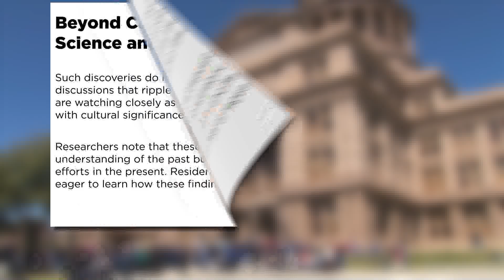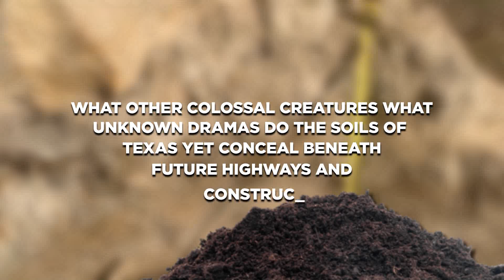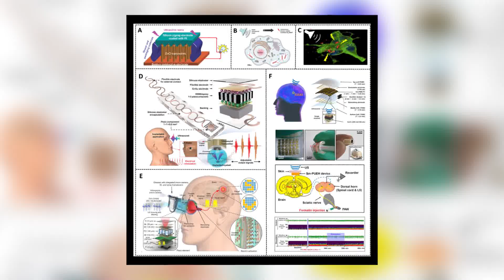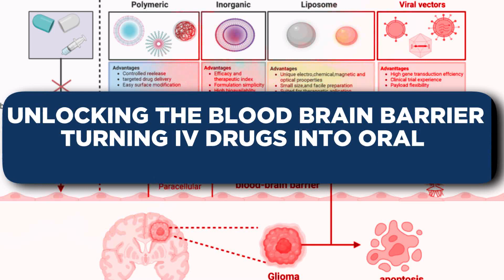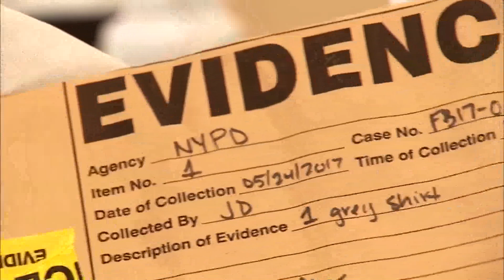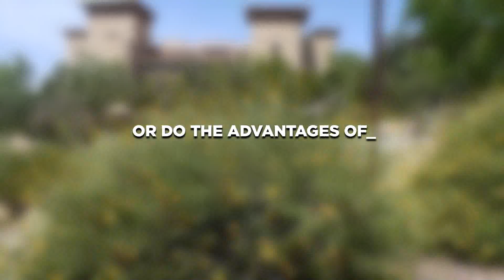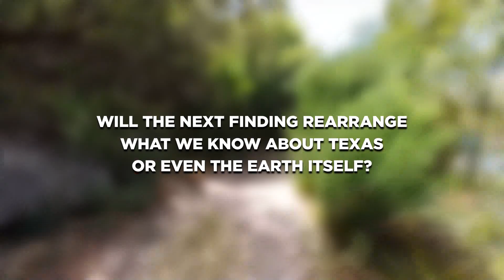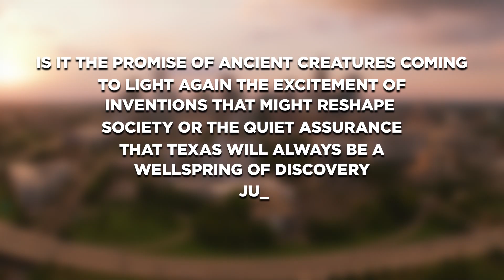Scientists are SHOCKED After Excavators in Texas Made This INSANE Discovery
In this video, we uncover Texas’s 2025 discoveries—Ice Age fossils beneath highways, laser-driven particle accelerators, groundbreaking medical implants, brain barrier breakthroughs, forensic cold case triumphs, and ancient geologic clues. From past giants to future innovations, Texas reveals mysteries shaping history, science, and humanity’s tomorrow. What still lies hidden beneath the Lone Star State?’Don’t look away—because what’s about to be uncovered in Texas could change everything we thought we knew.

00:00 - Intro
02:01 - The Giants Beneath: Fossils of Ancient Texas
04:47 - A Pulse of Innovation: The Particle Accelerator at UT
07:28 - The Electronic Frontier: Implants that Heal and Reveal
09:34 - Unlocking the Blood-Brain Barrier: Turning IV Drugs into Oral Therapies
11:36 - Solving the Unsolvable: The Texas Crime Lab and Cold Cases
13:28 - The Teen Mind: Unraveling Long-Term Effects of Antidepressants
15:10 - Decoding Earth's Ancient History: The Jackson School of Geosciences
16:48 - Setting the Standard: Legislative Research and Discovery
18:06 - The Living Tapestry: Texas’s Ever-Unfolding Mystery